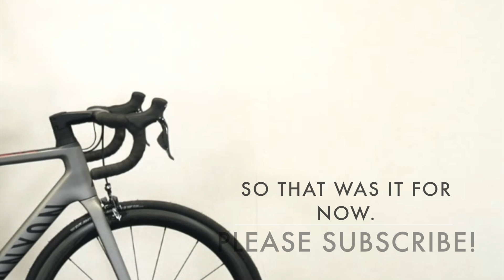The New 2016 Canyon Ultimate CF SLX Road Bike - A Quick Look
A Quick look at the new 2016 Canyon Ultimate CF SLX
More aerodynamic
Better comfort
neat and minimalist design

Titles:
"Mumbai Effect (Sting)"
"Monitors"